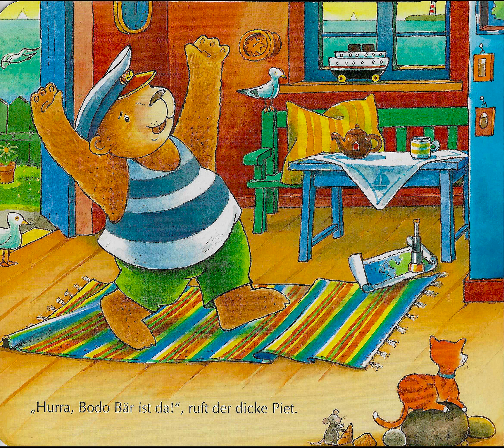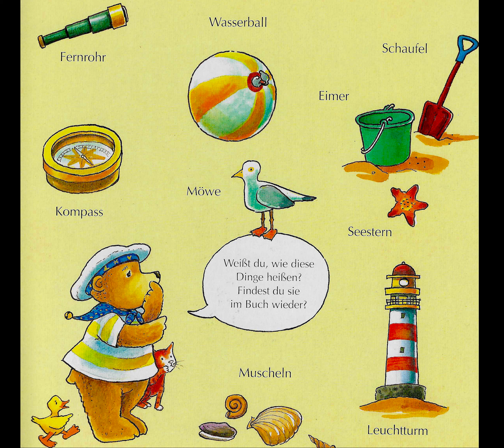Bodo Bär am Meer | Hörbuch für Kinder